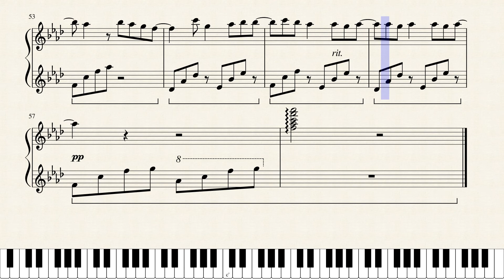Nameless Warriors (original composition) [sheet music] by Anita Hu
"The power of one man doesn't amount to much. But, with whatever little strength I'm capable of... I'll do everything humanly possible to protect the people I love, and in turn they'll protect the ones they love. It seems like the least we tiny humans can do for each other."

Hey guys! I'm finally back with a composition inspired by Fullmetal Alchemist: Brotherhood. I just finished watching the anime recently and it has become my favourite anime of all time. This composition was inspired by the final battle between the humans and the Dwarf in the Flask. The struggle, the bonds/friendship, the sacrifices, the determination, it was full of ups and downs. That was what I thought of as I created this piece. The title Nameless Warriors represents all those who fought with the main characters, although we do not know their name, they each have their own story and reason to fight, the Dwarf would not have been defeated without them.

Anita Hu